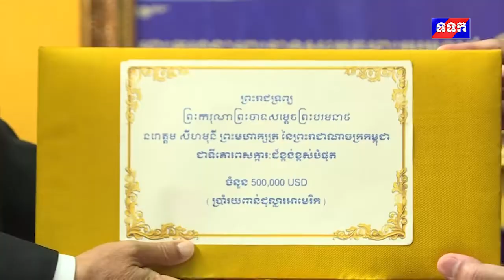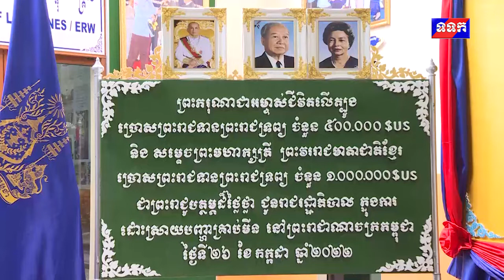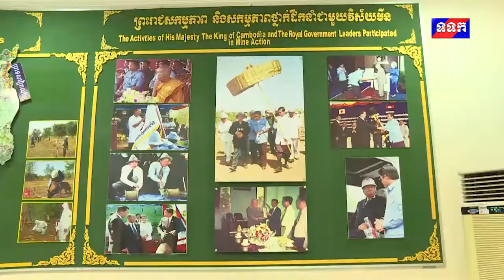ព្រះរាជទ្រព្យ ព្រះមហាក្សត្រ និងសម្តេចម៉ែ សរុប១ ៥លានដុល្លារ ត្រូវបានប្រគល់ជូនខុទ្ទកាល័យសម្តេចតេជោ ហ៊ុ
ឯកឧត្តម គុយ សុផល ឧត្តមប្រឹក្សាផ្ទាល់ព្រះមហាក្សត្រ និងជាទេសរដ្ឋមន្ត្រី ទទួលបន្ទុកកិច្ចការទូទៅអមក្រសួងព្រះបរមរាជវាំង បាននាំយកព្រះរាជទ្រព្យរបស់ ព្រះករុណាព្រះបាទសម្ដេចព្រះបរមនាថ នរោត្តម សីហមុនី ព្រះមហាក្សត្រ នៃព្រះរាជាណាចក្រកម្ពុជា ចំនួន ៥០ មុឺនដុល្លារសហរដ្ឋអាមេរិក និងព្រះរាជទ្រព្យរបស់ សម្ដេចព្រះមហាក្សត្រី នរោត្តម មុនិនាថសីហនុ ព្រះវររាជមាតាជាតិខ្មែរ ចំនួន ១លាន ដុល្លារសហរដ្ឋអាមេរិក ប្រគល់ជូនរាជរដ្ឋាភិបាលកម្ពុជា តាមរយៈ ឯកឧឧត្តម សេង ទៀង ជំនួយការផ្ទាល់សម្ដេចអគ្គមហាសេនាបតីតេជោ ហ៊ុន សែន នាយក រដ្ឋ មន្ត្រី  នៃព្រះរាជាណាចក្រកម្ពុជា ដើម្បីចូលរួមជាវិភាគទានសម្រាប់ដោះស្រាយបញ្ហាគ្រាប់មីននៅកម្ពុជា